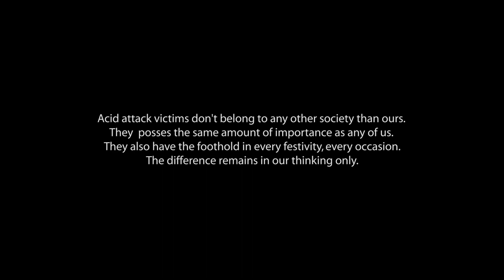Basantika'19 || Not a Short Film - by Soumodeep Guha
Acid Attack Victims don't belong to any other society than ours.
They  posses the same amount of importance as any of us.
They also have the foothold in every festivity, every occasion.
The difference remains in our thinking only.

*Let's change our vision to change the society.

Starring : Subhankar Das & Annesha Roy
Boy's : Subhankar,  Sudipta, Gourab, Biki, Subhankar jr.
Makeup : Indrani Sarkar Hore

Story & Direction : Soumodeep Guha
Arranged & Making : An Idea, Raiganj